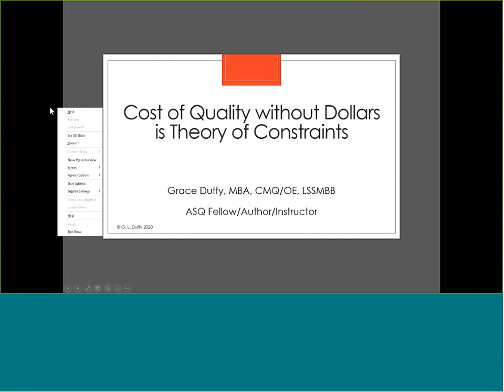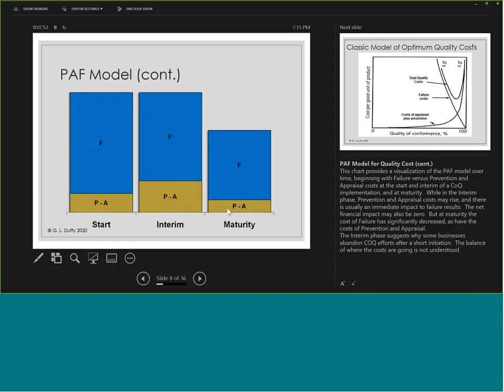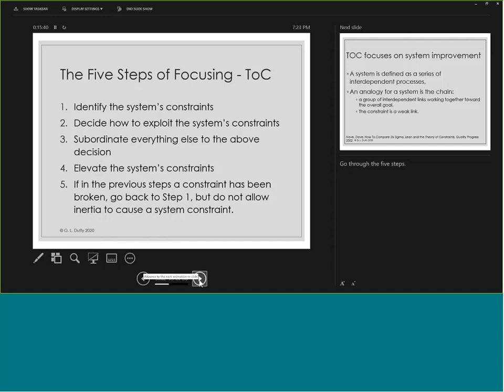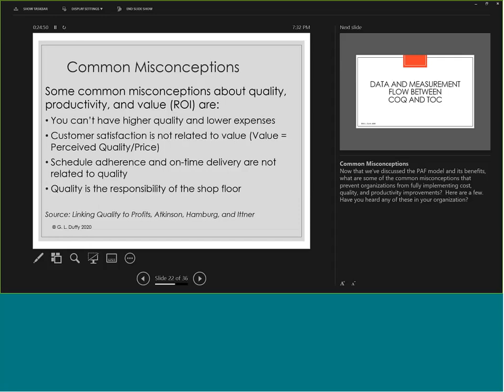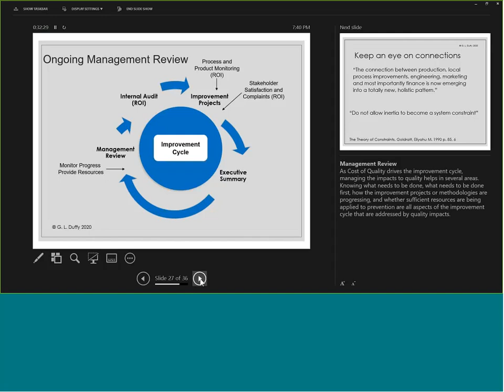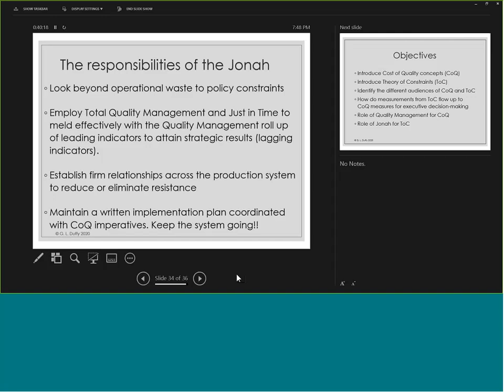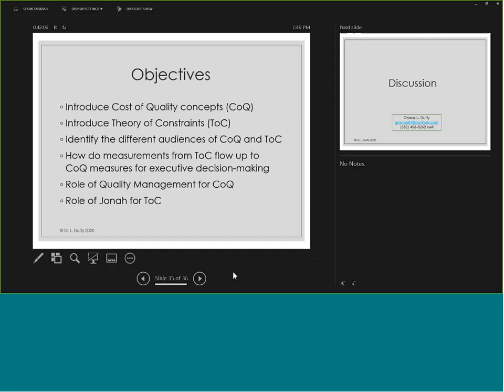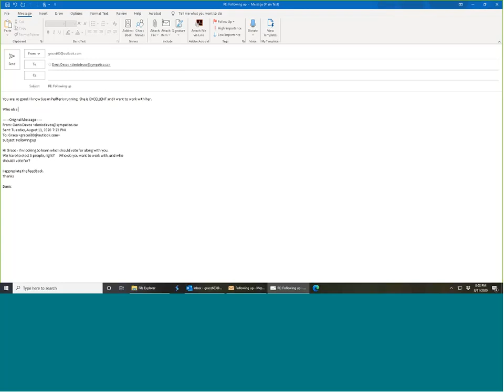Cost of Quality without dollars is Theory of Constraints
Grace has over 45 years’ experience in successful business and process management in corporate, government, education, and healthcare. Grace uses her experience as President, CEO, and senior manager to help organizations improve. She has authored 15 texts, additional book chapters, and many articles on quality, leadership, and organizational performance. She is a frequent speaker and trainer. Grace holds an MBA from Georgia State University.  She is an ASQ CMQ/OE, CQIA, SSGB, and CQA. Grace is an LSS Master Black Belt, ASQ Fellow and Distinguished Service Medalist. Grace is the 2014 Quality Magazine Quality Person of the year and the 2016 recipient of the Asia-Pacific Quality Organization Miflora M. Gatchalian International Woman in Quality Medal.

This video originally aired 8-11-20 at 7pm Eastern Time